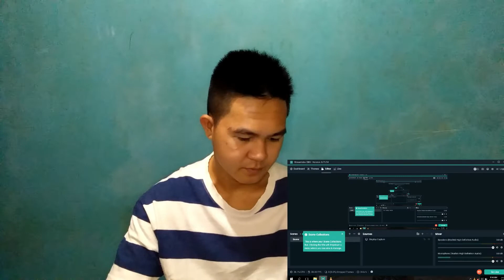Joanie reacts to Proposal/ Kwentong Jollibee 2019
Hi! ako nga po pala si JOANIE WHITE! at mayroon na namang bagong commercial si Jolllibee na ire-react natin HAHA!